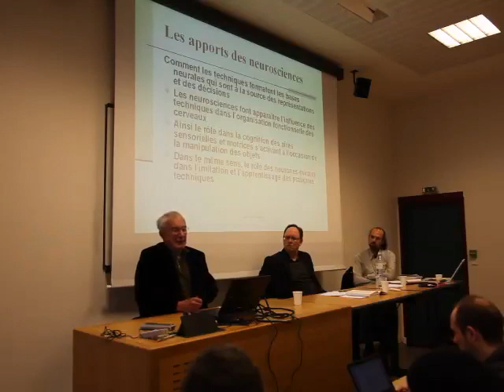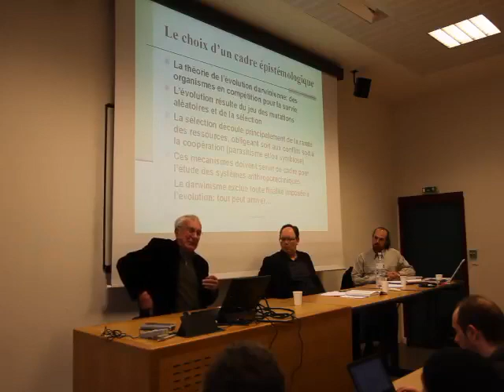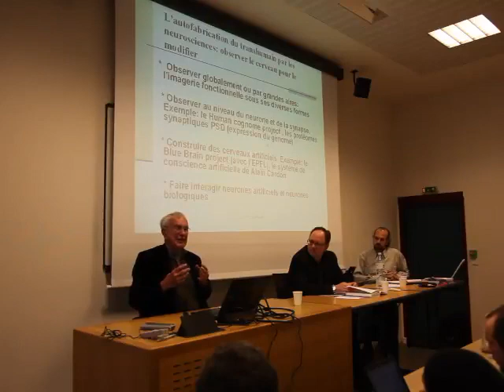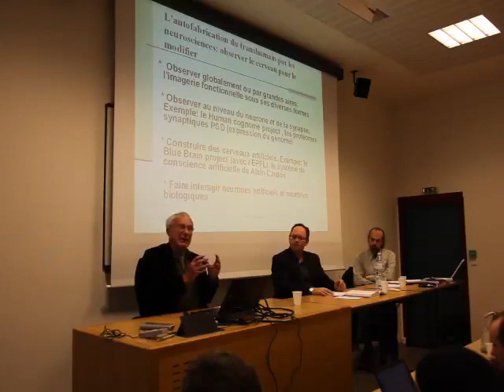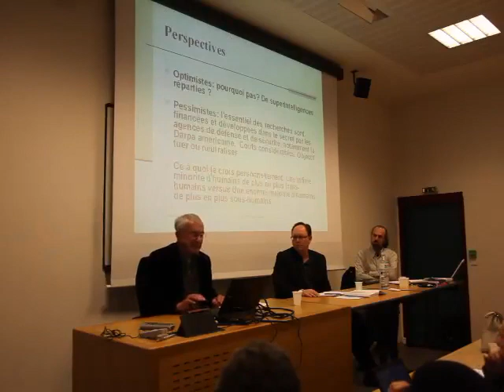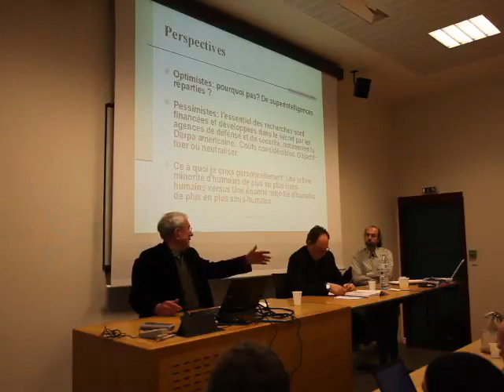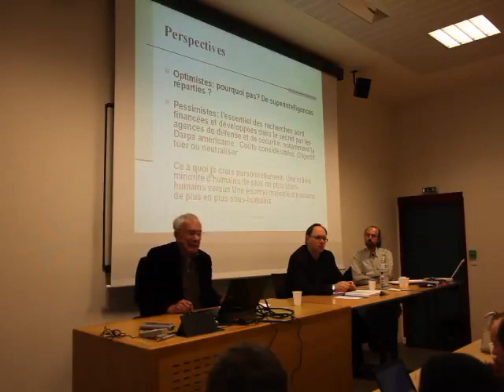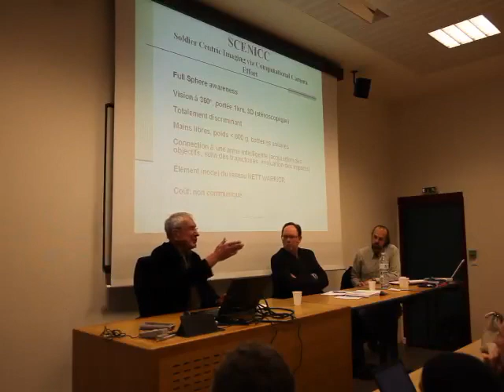5. Jean-Paul Baquiast - exposé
Qu'est-ce que le transhumanisme ?